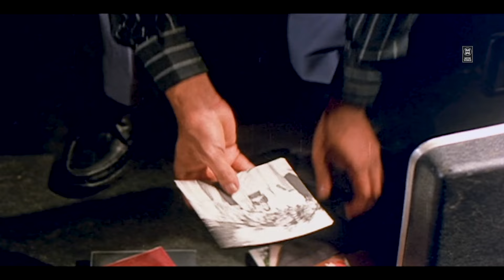"വാദിക്കുമ്പോൾ എല്ലാവരുടെയും മുന്നിൽ വെച്ച് ഞാൻ ചീത്തയാണെന്നു മാത്രം പറയരുത് Porutham Movie | Murali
Porutham Malayalam Movie 1993
Sreelakshmi and Murali in Porutham
A woman writes a letter to her fiance to ruin her image as she does not want to marry him. However, to her surprise, they get married but problems arise when he reads the letter after many years.

Malayalam Movie Scenes
Old Malayalam Movie Scenes
Murali Malayalam Movies
Porutham Malayalama Movie
Porutham Movie Scenes
Malayalam Movie Scens
Evergreen Malayalam Movie Scenes

|| ANTI-PIRACY WARNING ||

*COPYRIGHT PROTECTED*